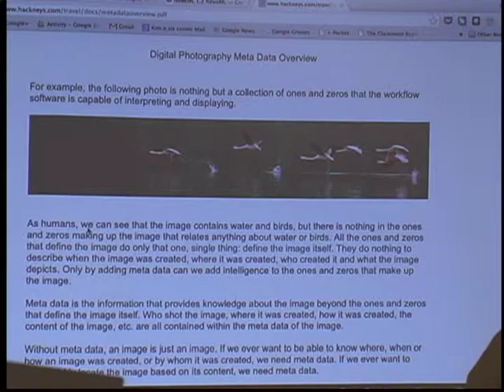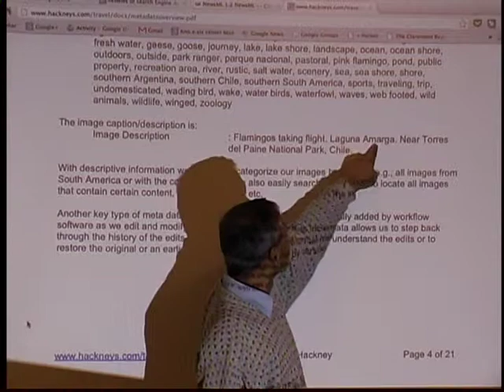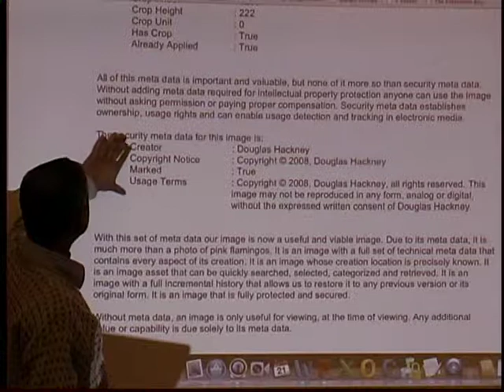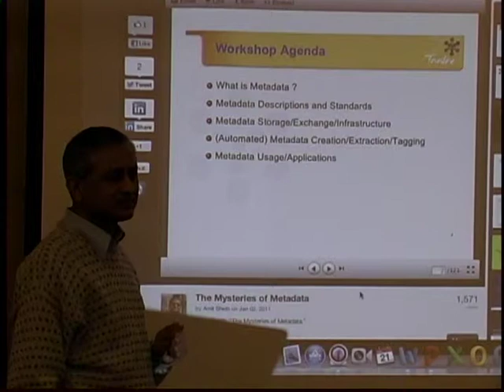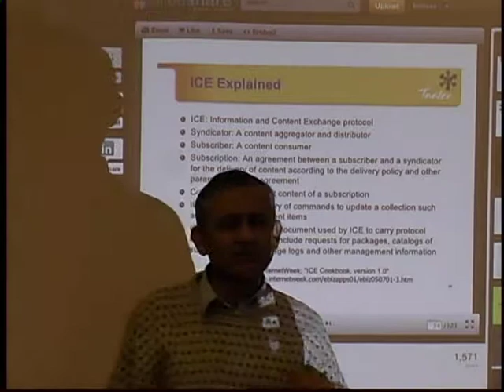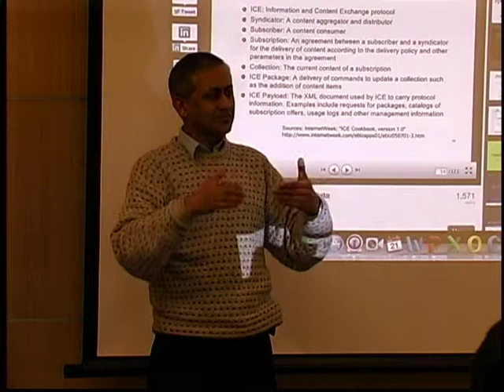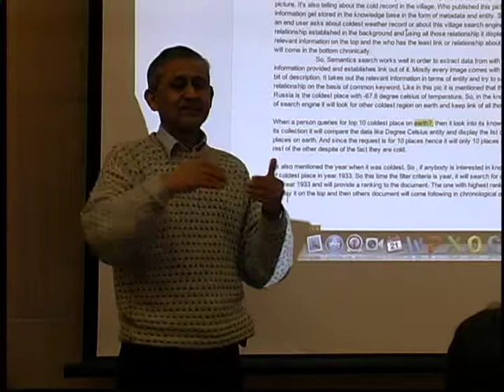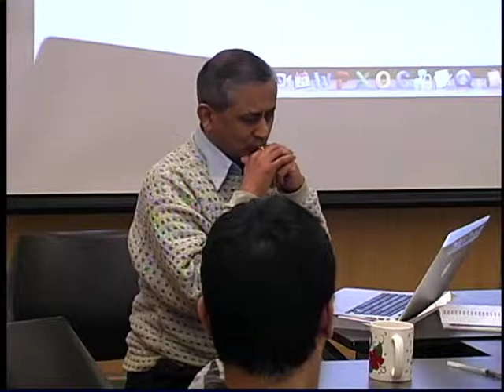web 3.0 class 18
Class assignment discussion is carried out in this lecture.